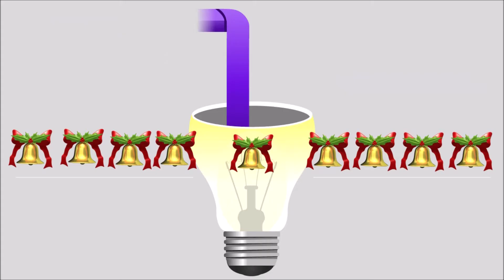Heart shaped popscile or icecream stick heart shaped decoration in easy simple way - SSC Arts 991